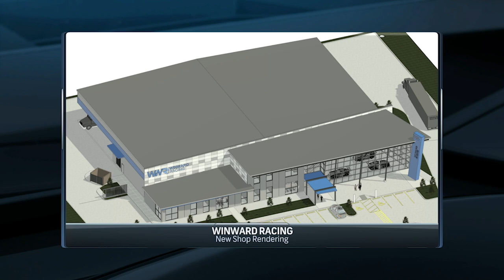Hannah Newhouse 20223-2024 Film Reel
IMSA Weathertech Sportscar Series on NBC Sports
EnduroCross on MAVTV
NASCAR Heat on NASCAR.com
World of Outlaw Latemodels on DIRTVision/CBS Sports